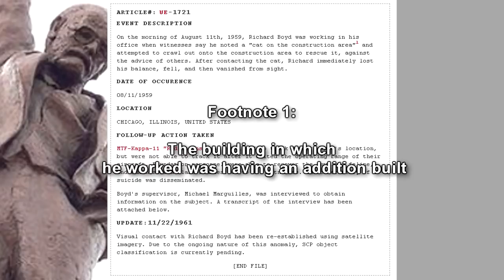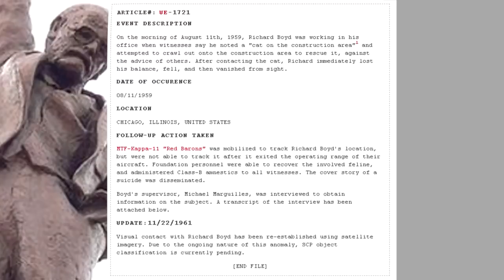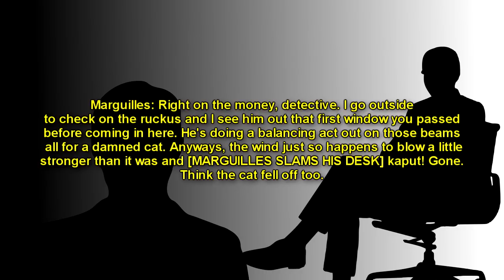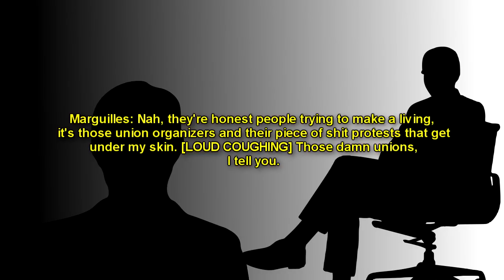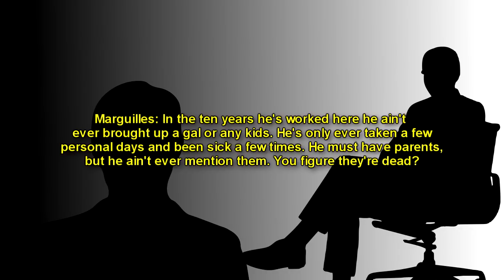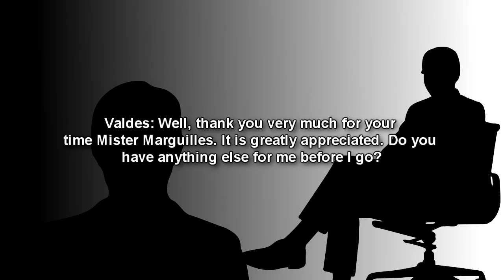SCP-1712 An Unusual Occurrence on August 11th, 1959 | object class keter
SCP 1712, a man who was turned to stone by a strange cat and now exists in space in our solar system, and is also a keter class scp object contained by the SCP Foundation. SCP-1712-A is the petrified body of one "Richard Boyd", a citizen of Chicago, Illinois, in addition to half of an iron beam. Currently, it is located in the outer rim of the Solar System and is moving at a rate of about 20 kilometers per hour, with its speed increasing exponentially. SCP-1712-A is expected to reach observable range within 5 years. It is currently unknown if Boyd possessed anomalous properties prior to becoming SCP-1712-A.

SCP-1712-B is a tabby kitten with black and white fur. It weighs 8 kilograms and displays behavior expected for a cat of its age. When SCP-1712-B makes contact with living tissue, the tissue will immediately transform into stone. This transformation occurs instantaneously, and will also affect non-organic matter the subject is making direct contact with such as clothing, held objects, and the ground beneath them. This effect appears to extend about a meter in diameter from the closest source of formerly living tissue. SCP-1712-B has not been noted to age during its time in containment.

Table of Contents:
00:00 Introduction
01:10 Description
05:03 Interview Log

Written by Uncle Nicolini, Anonymous